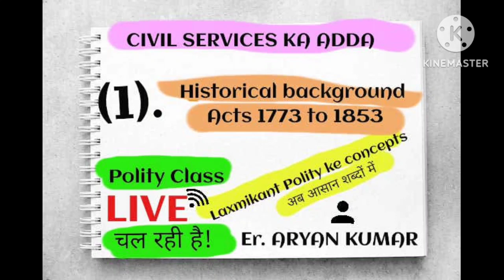Regulating act 1773